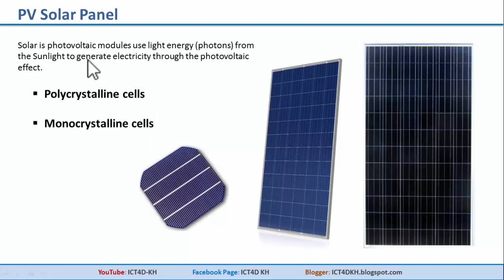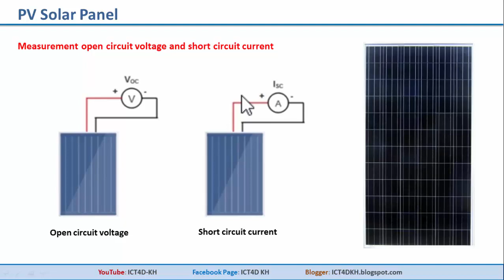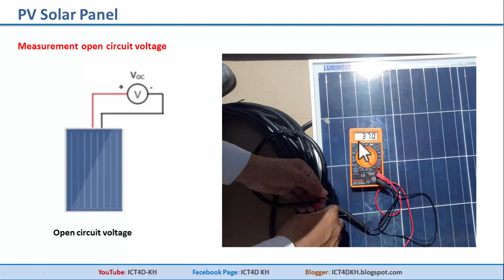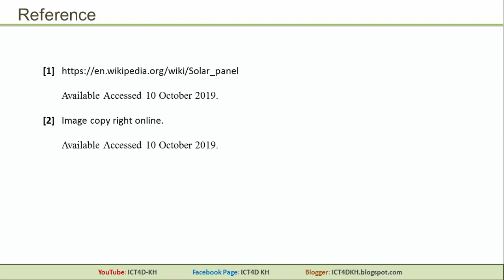ផ្ទាំងពន្លឺព្រះអាទិត្យ (សូឡា) - PV Solar Panel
Solar is photovoltaic modules use light energy (photons) from the Sunlight to generate electricity through the photovoltaic effect.

Reference:

 Available Accessed 10 October 2019.

[2] Image copy right online.

សិក្សាអំពីមេរៀនប្រព័ន្ធពន្លឺព្រះអាទិត្យ

6. Operational Amplfier